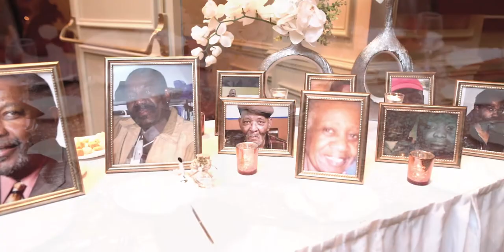Alex & Tahirah Highlight Film